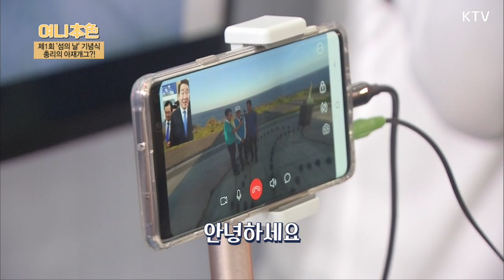이낙연 총리 마라도 주민에게 날린 아재개그는? 제1회 '섬의 날' 기념식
이낙연 총리가 8일 전남 목포시 삼학도에서 열린
제1회 '섬의 날' 기념식에 참석했습니다.
올해 1회를 맞은 이 행사는 ‘만남이 있는 섬,
미래를 여는 섬’을 주제로 열렸는데요.
이 총리는 KT 전시관을 찾아 마라도에 거주하는 주민과
5G 기반 영상통화를 하는 등 5G 서비스를 체험했습니다.
이낙연 총리가 털어놓은 '마라도 갔을 때 서운했던 점'과
마라도 주민도 깜짝 놀란 '총리표 아재개그'
어떤 것이었는지, 영상을 통해 확인하세요!